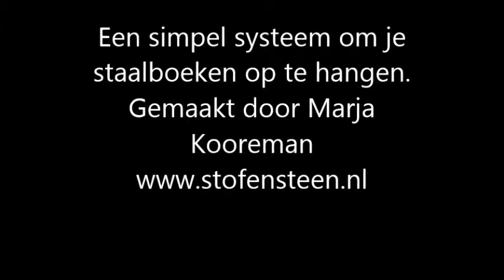Een simpel systeem om staalboeken op te hangen